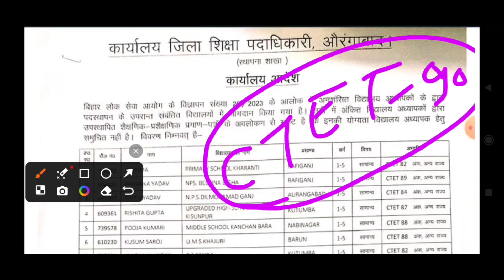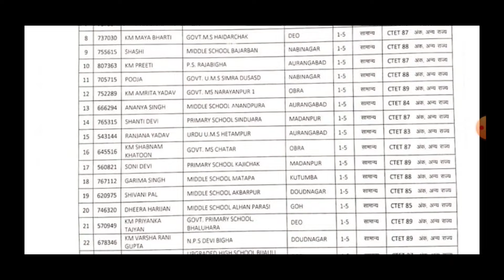चयनित शिक्षकों की नौकरी गई | Bpsc bihar shikshak bharti 2024 | बिहार शिक्षक भर्ती 2024 | bpsc tte 3